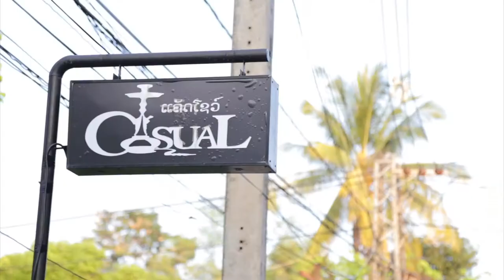Jacky's BD DEMO